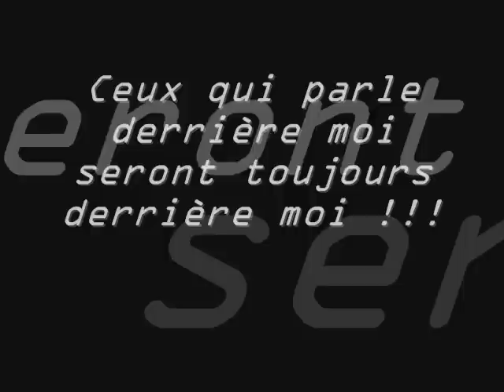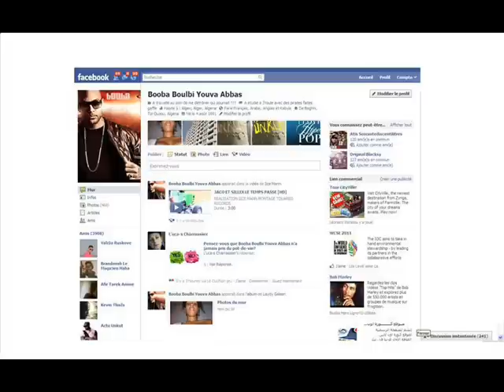booba 09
booba boulbi youva abbas